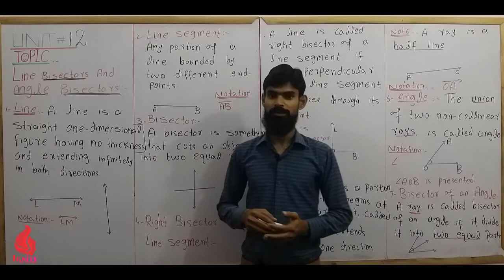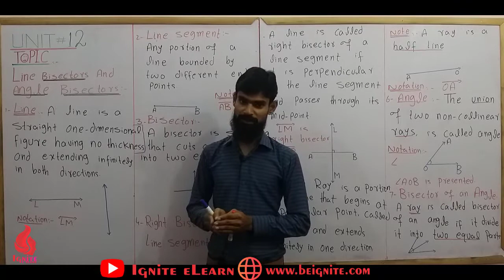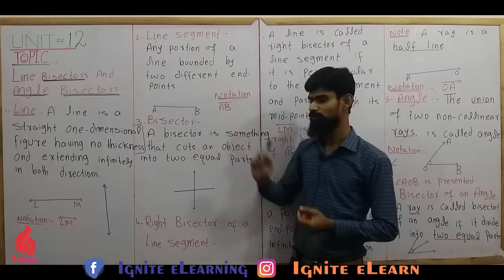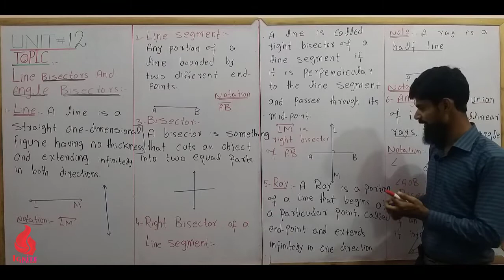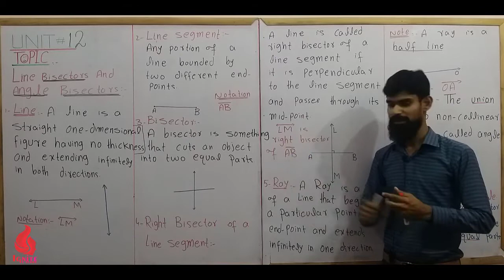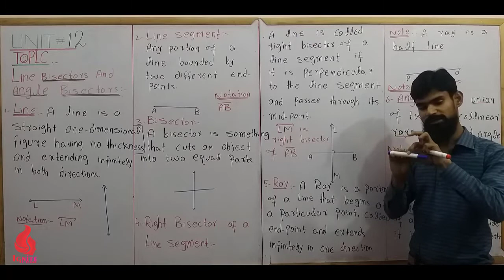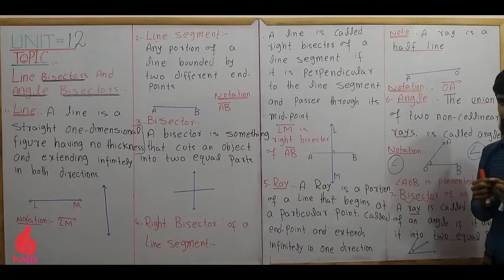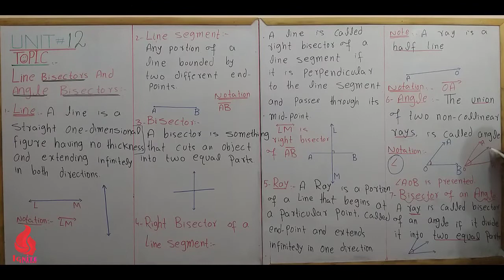Lecture 1 Introduction | Unit 12 Theorems | Class 9th | Math | Waseem Malik | Ignite elearn